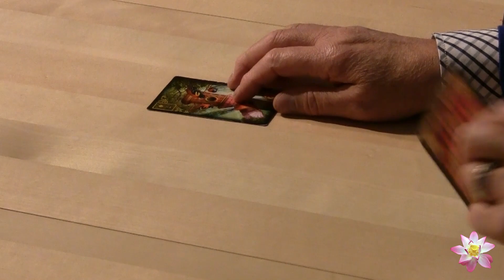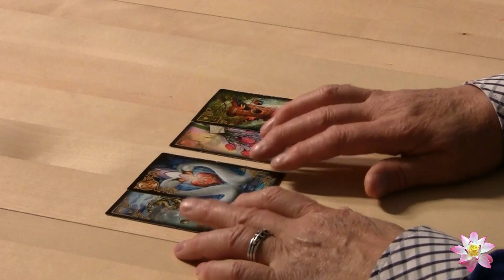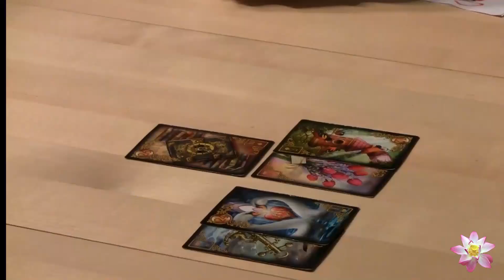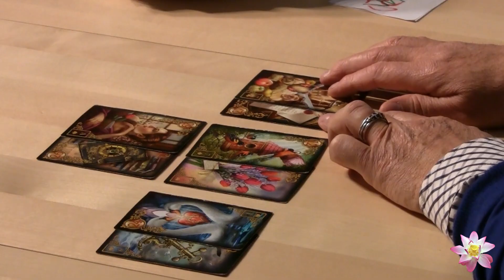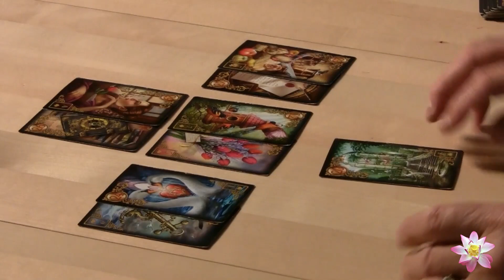Week 4 • Rob's Lenormand Card Reading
Welcome to Rob's Lenormand Card Reading! Also curious about the video of week 4? Check it out now!